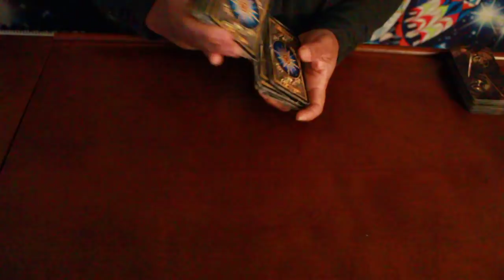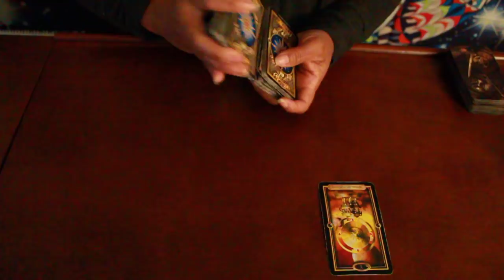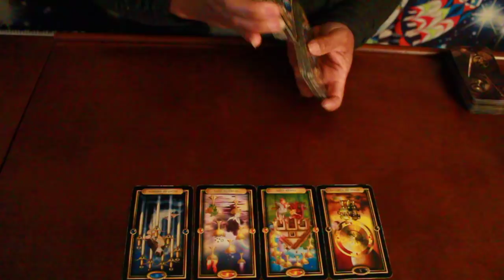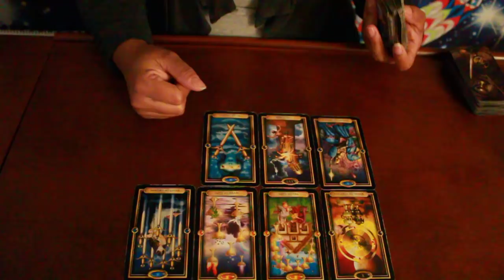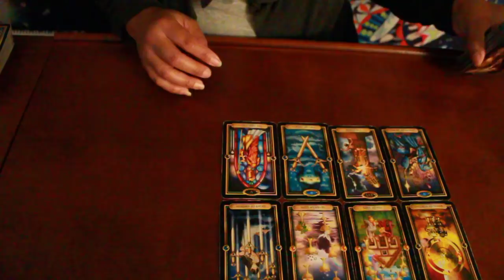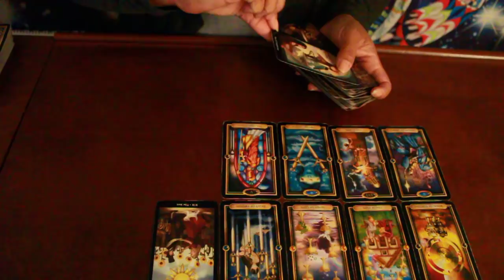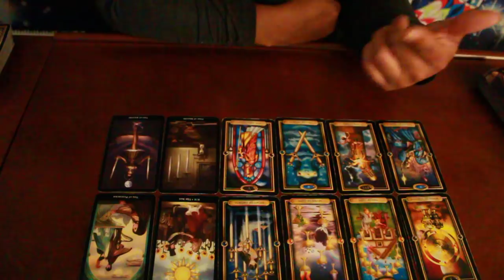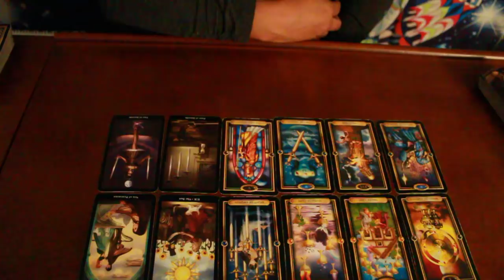VIRGO SOULMATE~THIS COULD BE THE ONE!~MARCH 28-29